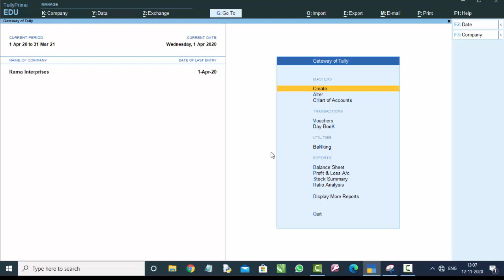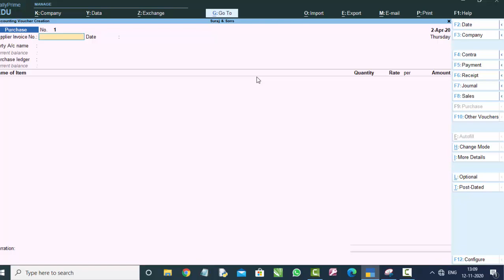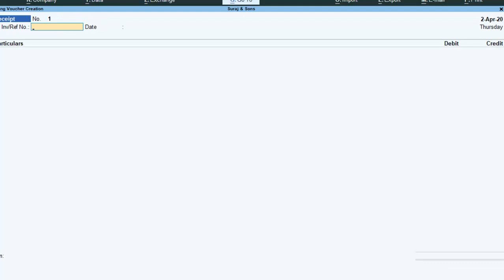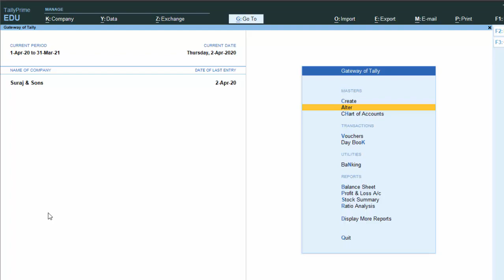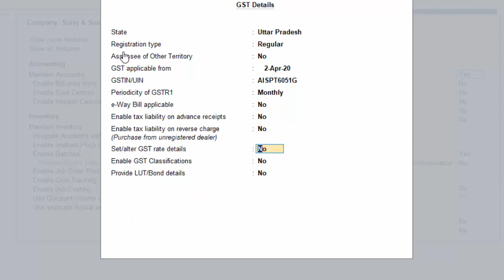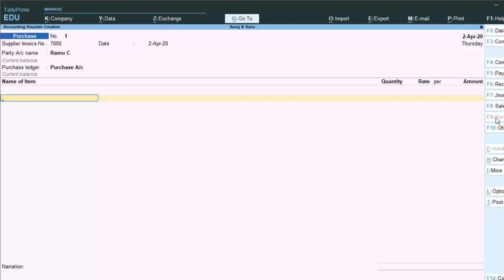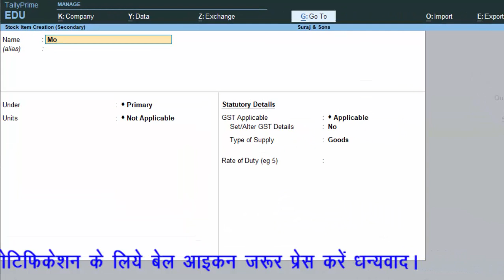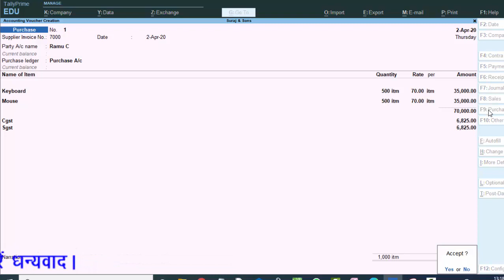How to apply gst in tally prime in hindi and english